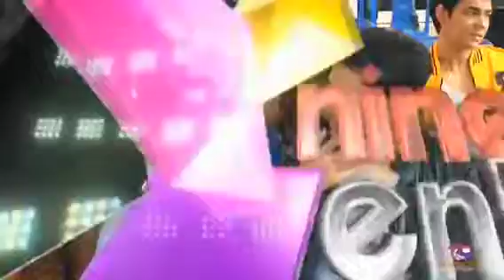Nine Entertain Night Live: เวียร์ Weir Sukollawat / Prao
Nine entertain night live
Prao

Weir sukollawat